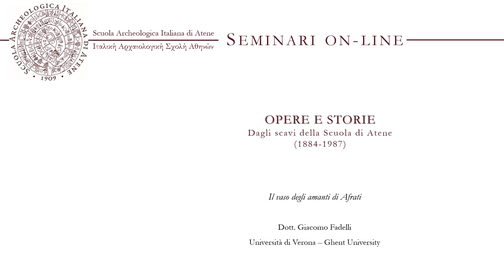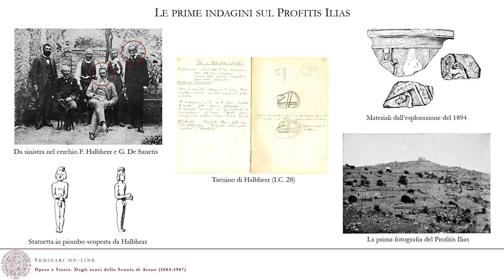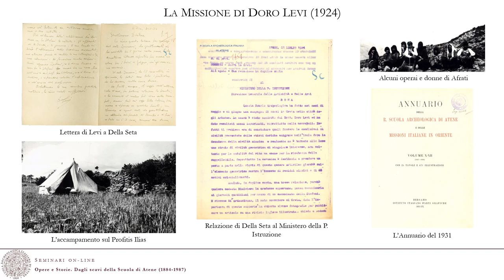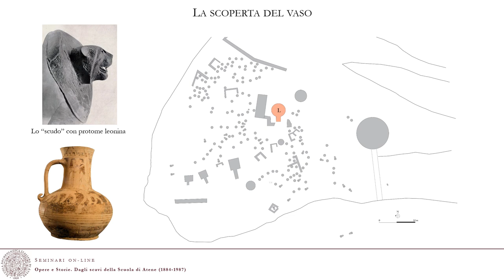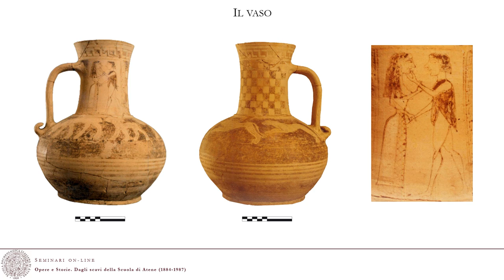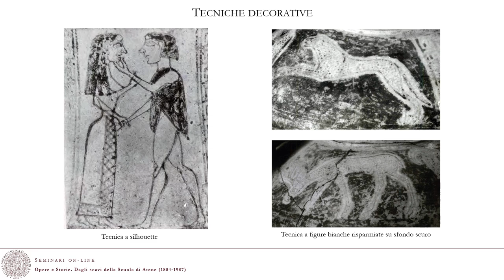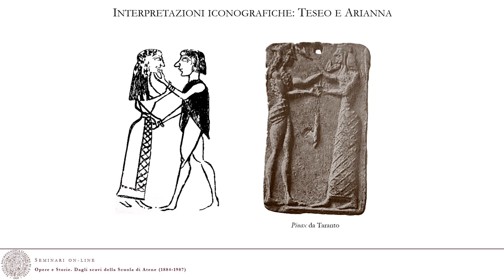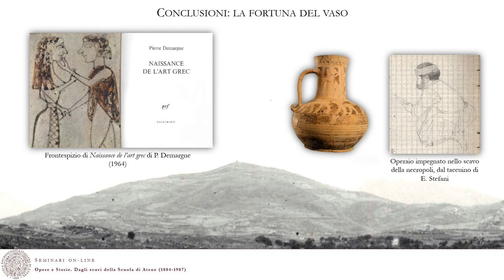Il vaso di Afrati (Creta, 1924)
Dott. Giacomo Fadelli
Università degli Studi di Verona - Ghent University